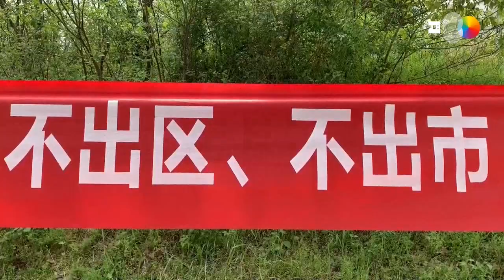Sobrevivir al coronavirus con lo puesto: la historia de los aldeanos de Wuhan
Wuhan (China), 14 abr (EFE).- Los hijos se han ido a las grandes ciudades, las tierras no son rentables y las conexiones, imposibles: el brote de coronavirus no sólo azotó a Wuhan, cuna de la pandemia, sino también a las zonas rurales circundantes, que tuvieron que sobrevivir con lo puesto a once semanas de estricto confinamiento.

Imagen: Jesús Centeno.